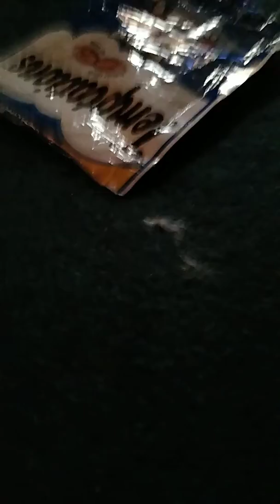Scout cat the monster